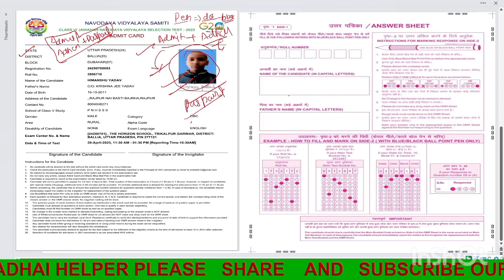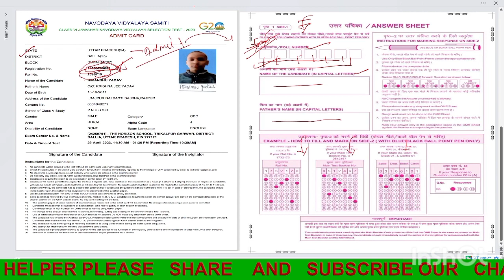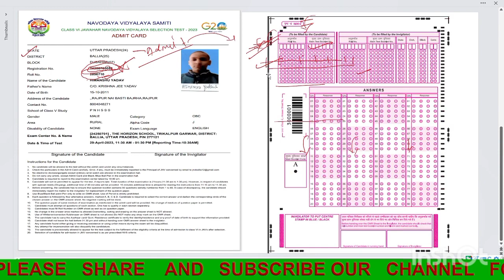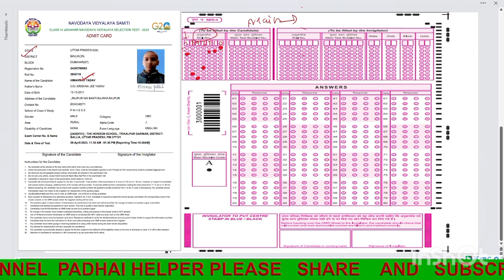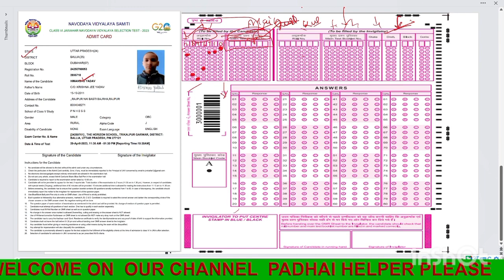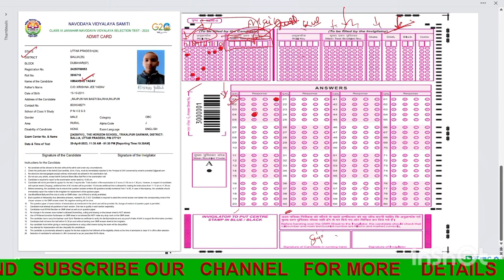navodaya ka omr sheet kaise bhare||navodaya vidyalaya omr sheet kaise bhare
1. जवाहर नवोदय विद्यालय एंट्रेंस एग्जाम क्लास 6 पूरा कोर्स अरिहंत किताब का विडियो हल का प्लेलिस्ट

navodaya me kya kya suvidha milti hai
jawahar navodaya vidyalaya
navodaya vidyalaya
navodaya vidyalaya entrance exam
navodaya,navodaya school
facilities in navodaya vidyalaya
navodaya me padhai kaisi hoti hai
navodaya imp questioins
navodaya vidyalaya daily routine
navodaya vidyalaya ki taiyari kaise karen
navodaya me kaisa khana milta hai
navodaya vidyalaya facility

navodaya,navodaya me admission kaise le,navodaya ka form kaise bhare,navodaya vidyalaya,jnv me admission kaise le,jawahar navodaya vidyalaya,navodaya online form kaise bhare,navodaya me selection kaise hota hai,navodaya school,navodaya vidyalaya entrance exam,navodaya vidyalaya maths,navodaya vidyalaya coaching,navodaya admit card 2023 class 6,navodaya imp questioins,navodaya vidyalaya important questions,virtual school me admin ko kaise change karen